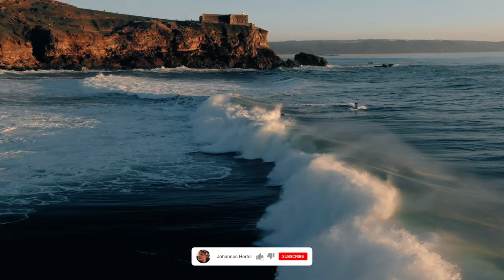Foil Surfing Nazaré | Rafael Tapia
Beautiful, mellow foiling conditions at Nazaré. We captured this mid March 2023. Empty line up, beautiful setting, what else do you need? Enjoy  "Foil Surfing Nazaré | Rafael Tapia", click now!

Hey! My name is Johannes Hertel and on this channel I will be showcasing the beauty of watersports, practiced in thrilling parts of the world! Driven by creating unseen angles I want to take you, the audience, straight into the best viewers spot that nobody else has. I want to give all riders that get under my lens a chance to be seen.

❤️ Enjoy this content? Here are some ways you can contribute towards future videos:
➡️ Drop a comment about what future content you would like to see

00:00 wave 1
00:52 wave 2
01:55 wave 3
02:43 going for a swim
03:35 wave 4
04:22 wave 5